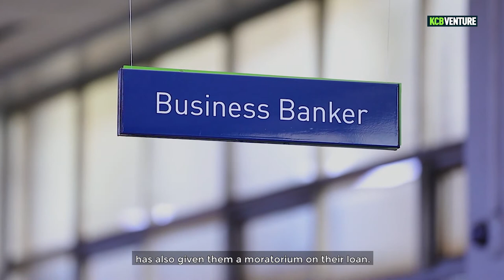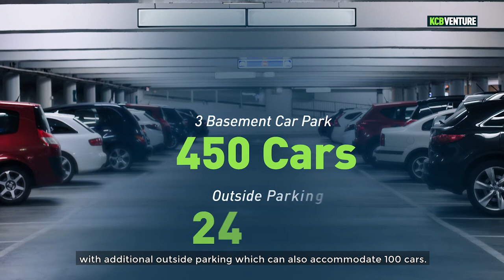KCB Venture How Going Local for Ole Sereni Hotels Saved them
The hospitality industry was one of the hardest hit sectors in the economy by the COVID-19 pandemic. However, with the easing of restrictions, things are slowly looking up for Ole Sereni